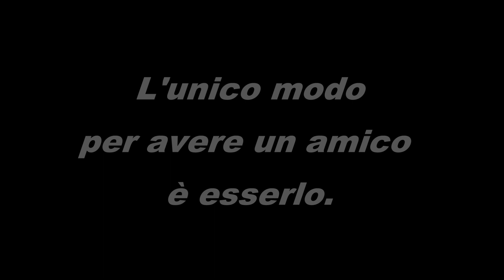Lercara Friddi - A Saro Barracato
... e ogni tanto ti vengo a cercare